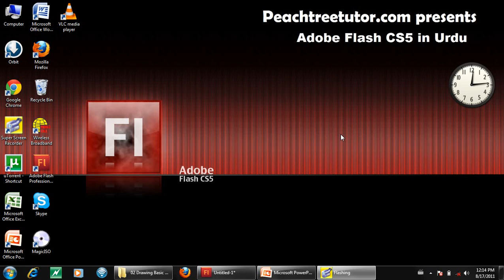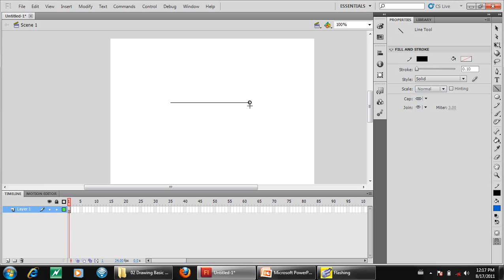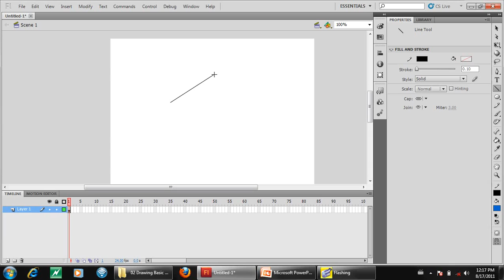Flash CS5 in Urdu 5/150. Line tool.avi